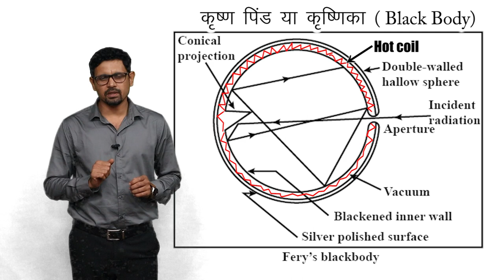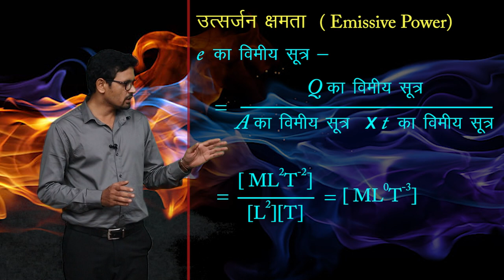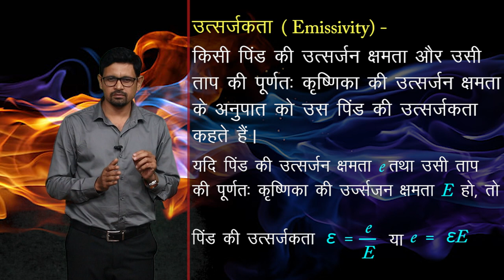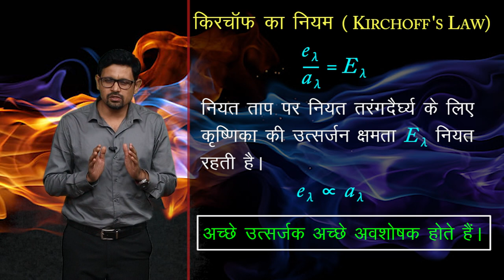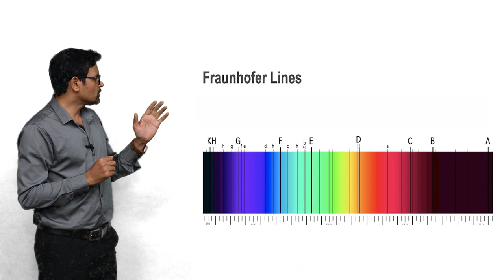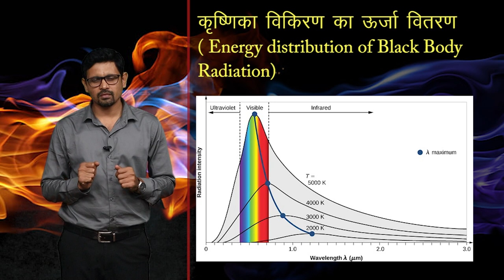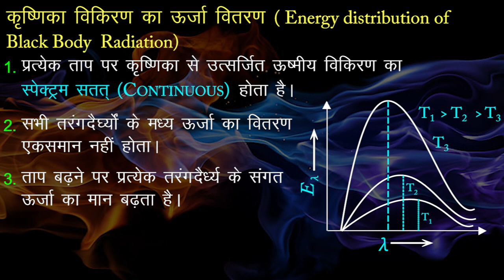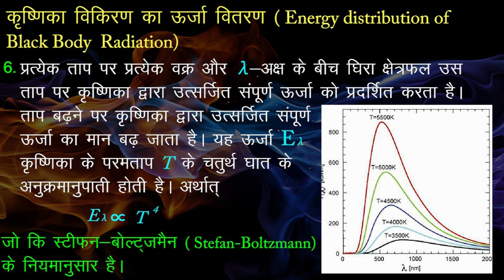CLASS 11th PHYSICS | THERMAL PROPERTIES OF MATTER - II | द्रव्य के तापीय गुण - II